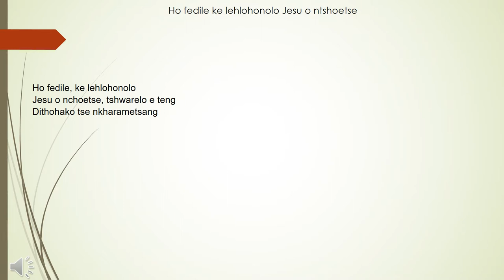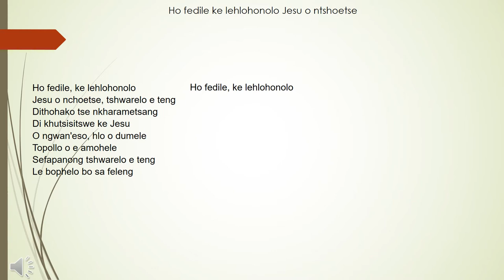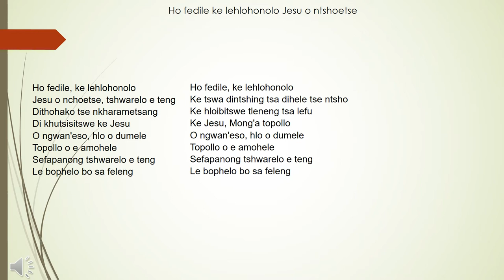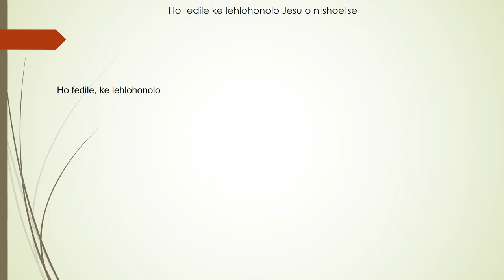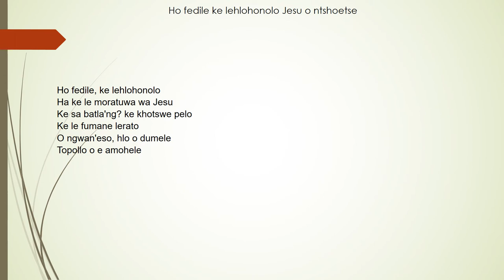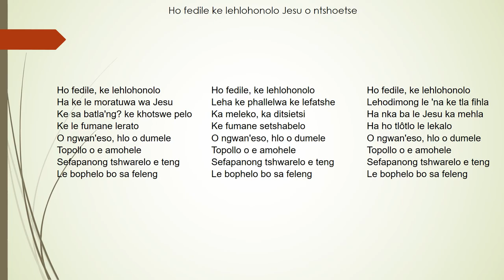Difela tsa Sione 309 Ho fedile ke lehlohonolo Jesu o ntshoetse - Paul Mofokeng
Difela tsa Sione 309 Ho fedile ke lehlohonolo Jesu o ntshoetse. Piano instrumental with lyrics. Sesotho hymn.